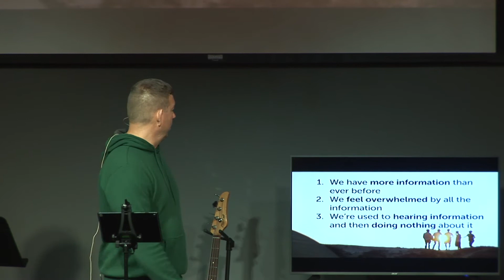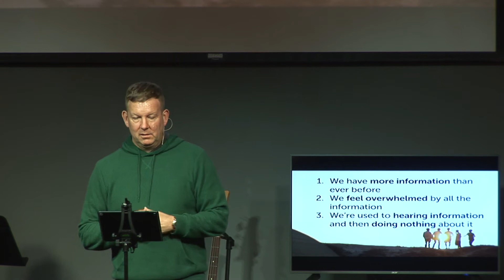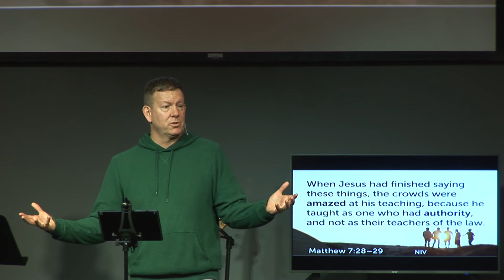Together Again | Part 3 | Devoted to the Way of Jesus